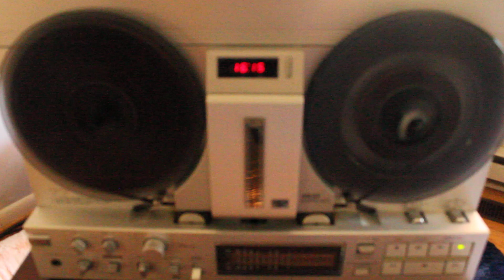AKAI GX-77 ON EBAY